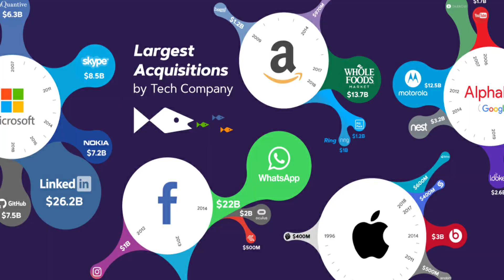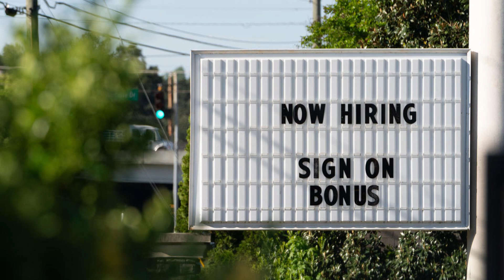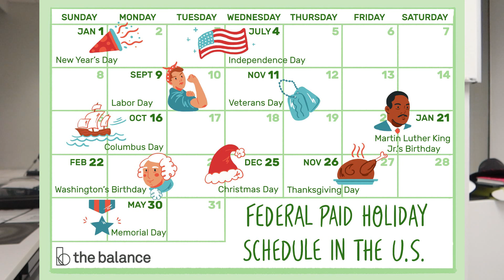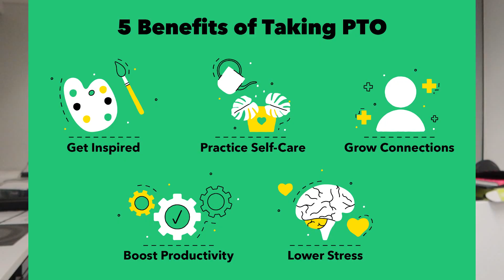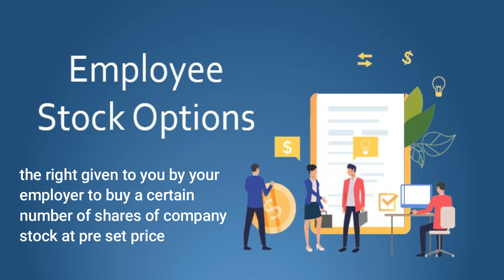Benefits and Perks | No dress code | stipend | work from home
Hey guys welcome back to my channel and for this video, I would like to share with you why you should consider working in tech if you are trying to transition to a different field or still haven't thought of a career path yet. I have been working in tech for 4 years now and it really changed my life so I wanted to share my knowledge in helping people make informed decisions as well. So if you're interested in this video, please keep on watching and I hope that you enjoy!!